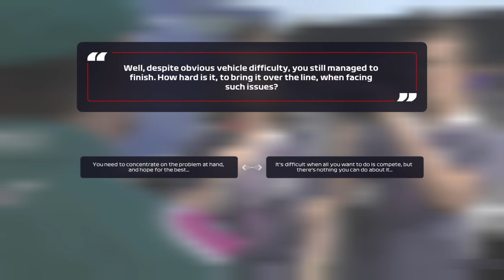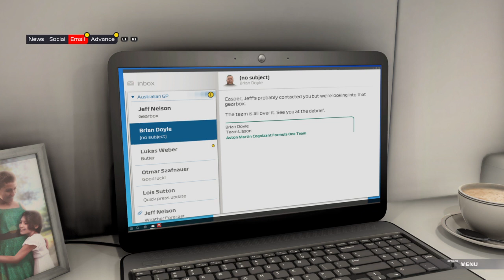F1® 2021_20210918151020